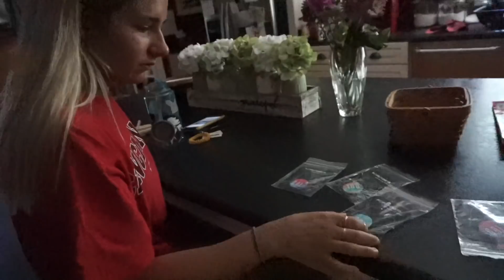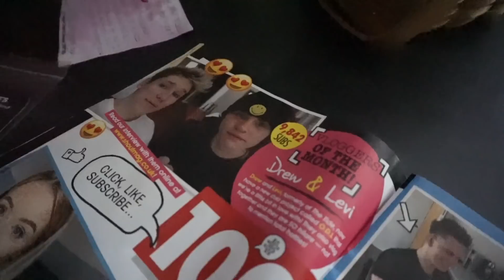WE SUPRISED A FAN! *CRAZY REACTION*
MUSICAL.LY ► @DrewDirksen